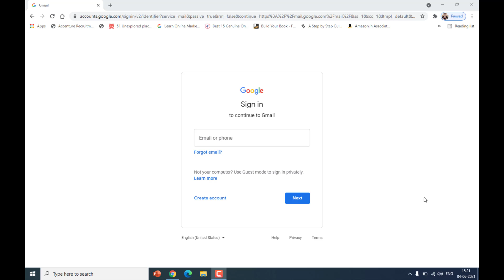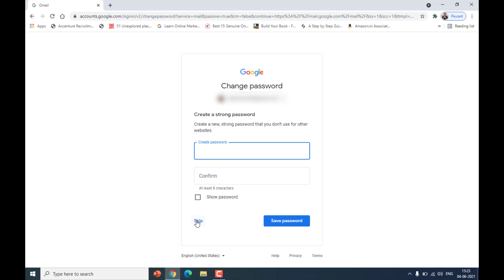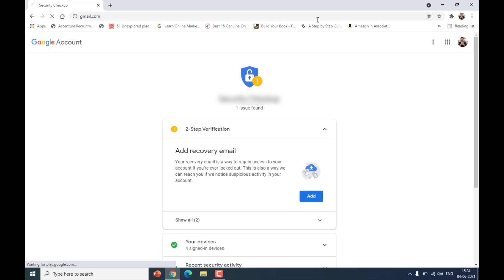How to Access Your Gmail Account Without a Password | Gmail Account Recovery Tips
In this video, we’ll show you how to access your Gmail account without needing a password. If you’ve forgotten your password or are unable to log in, Gmail offers recovery options that allow you to regain access to your account.